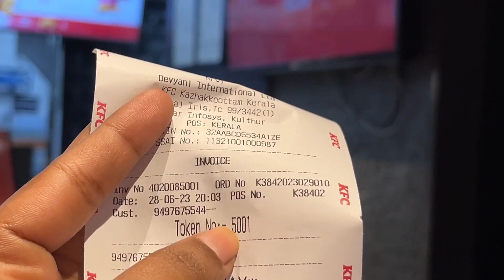Finally back to 🇧🇭| Shopping 🛍️|TVM Airport ✈️| Family 🥰|TVM Lullu mall😃